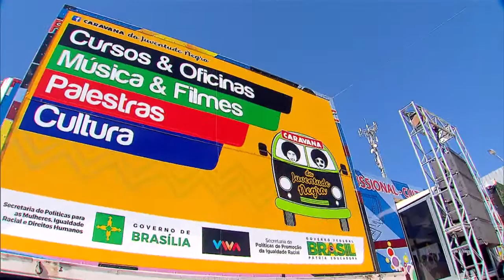Projeto promove a inserção de jovens negros no mercado de trabalho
NBR NOTÍCIAS - 23.07.15: A Caravana da Juventude Negra promove em Samambaia (DF) cursos de tecnologias da comunicação, inclusão digital, mídias sociais e empreendedorismo. A iniciativa é resultado de convênio firmado entre os governos federal e do Distrito Federal. O objetivo é promover a inserção de jovens negros no mercado de trabalho por meio da qualificação profissional. Ao todo, 12 cidades serão contempladas com o projeto.